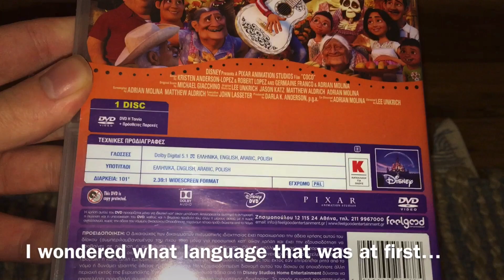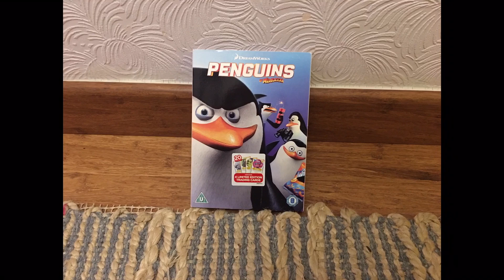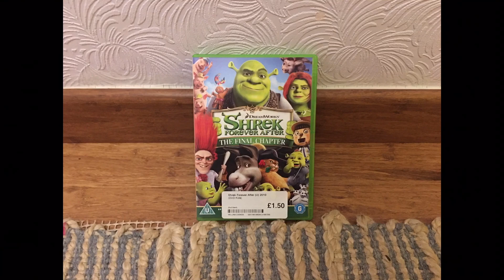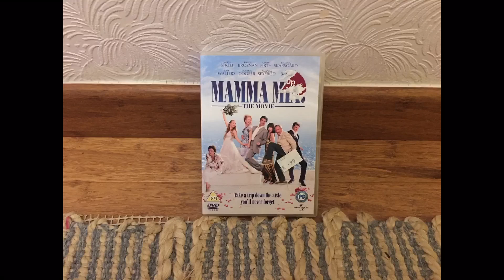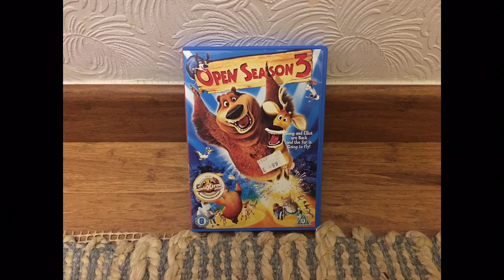DVDs I Have Been Collecting in the 2020s (So Far) Part 2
I’m back with Part Two of my DVD update of the decade.
Here’s the list of DVD in the second part:
1. Coco (Greek version) (bought from my College Christmas Market in December 2022)
2. Ted & Ted 2 Box Set (got in October 2021)
3. Back to the Future Trilogy (got in early 2022)
4. Transformers 5-Movie Collection (got in April 2021)
5. South Park: Bigger, Longer & Uncut (got in July 2021)
6. Mr Peabody & Sherman (got in early 2022)
7. Penguins of Madagascar (got from HMV in Preston in May 2022)
8. Jackass Presents: Bad Grandpa (got from St John’s Shopping Centre in Preston in early 2022)
9. Rosie and Jim: Bumper Pack (got from HMV in Preston on 7th May 2022)
10. Shrek Forever Ever (bought from CeX in Liverpool on 11th July 2023)
11. Thomas and the Magic Railroad (My Sister bought for me in early 2023)
12. Bob the Builder - On Site: Trains & Treehouses (a friend of mine gave to me in December 2022)
13. Bob the Builder: Trailer Travis
14. Bob the Builder: Skateboard Spud
15. Bob the Builder: Teamwork Challenge
16. The BFG (got free from my School Summer fair on 20th July 2023)
17. Footloose (bought from my College Christmas Market in December 2022)
18. Mamma Mia (bought from The British Heart Foundation in Liverpool on 31st March 2022)
19. Thomas and Friends: Spilsh, Splash, Splosh! (Bought from my school summer fair on 20th July 2023)
20. Thomas and Friends: The Christmas Engines (a friend of mine gave to me in December 2022)
21. Pokémon Movie Collection (bought from HMV in Preston in February 2022)
22. Pokémon 4 Ever (bought from CEX in Liverpool on 31st March 2022)
23. Open Season (a friend of mine gave to me in August 2021)
24. Open Season 2 (bought from CEX at the Concourse in Skelmersdale on 3rd February 2022)
25. Open Season 3 (bought from The British Heart Foundation in Liverpool on 31st March 2022)
26. The Dukes of Hazzard Movie (bought from CEX in Scarborough on 13th August 2022)